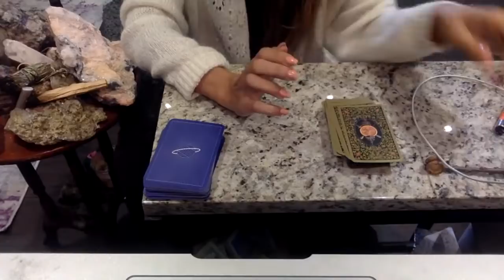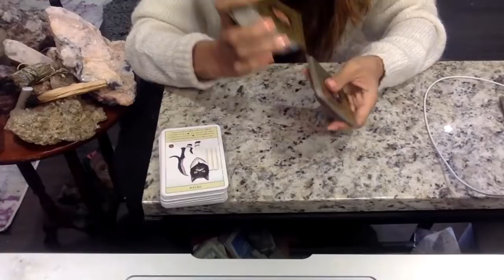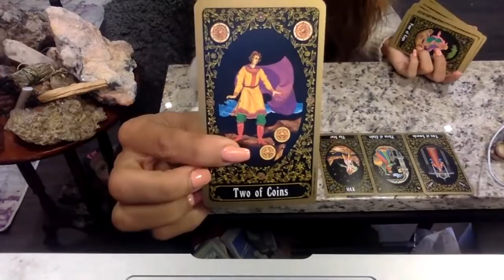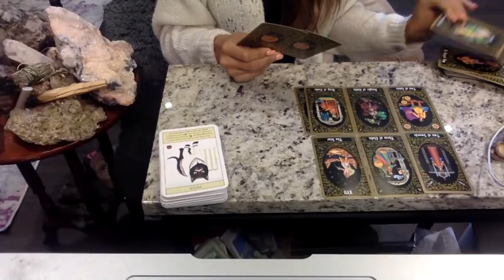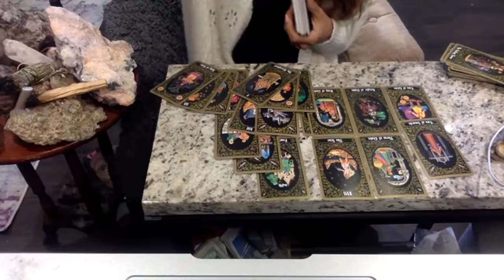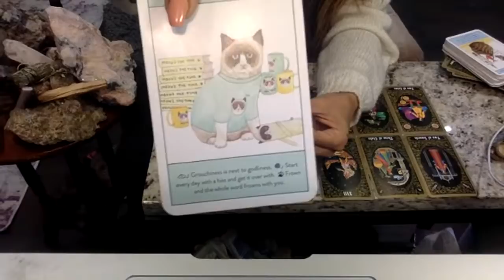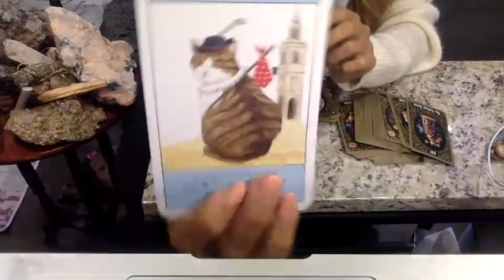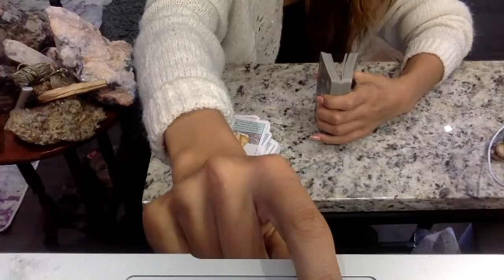DF UNDER MY THUMB👎🏽,,,, AFF NOOO? WHOS MASCULINE IS THIS?? PLEASE STOP HIM🚨DONT EVEN MR.D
PLEASE REMEMBER READINGS CAN BE USED FOR GUIDANCE BUT THE FINAL DECISION IS ALWAYS YOUR OWN CHOICE.

SOME VIEWERS BLAME A READING FOR WHAT IS BROUGHT UP. IN THOSE CASES PLEASE REMEMBER FOR MOST THIS IS JUST ENTERTAINMENT.
 I DO CARE FOR YOU AND HOPE THIS READING HELPS.

MY FAVORITE SAYING : DO YOU WANT TO BE HAPPY OR RIGHT?
THINK ABOUT THAT WHEN HARBOURING ANGER.
THE JOURNEY IS TRIGGERING.

I LOVE READING CARDS TO HELP GUIDE ME TOWARDS THE ANSWERS.

TO BOOK A LIVE READING: MAKE SURE TO SEND TIME ZONE AS WELL WITH EXCHANGE.
FOR RECORDED READING:  (LINK BELOW)

I ALWAYS DO READINGS AS SOON AS POSSIBLE.
AT TIMES THE WAIT CAN BE UP TO A WEEK. (if longer i will let you know).

READING DONE WITHIN 12 HOURS ***EMERGENCY*** READINGS ADD $50

SPECIAL

$30 USD DIVINE 18 CARD SPREAD RECORDED
$60 LOVERS TALK WHAT YOUR PARTNER WANTS TO SAY RECORDED
example

$50 USD love + 1 BURNING QUESTION + MINI TAROT RECORDED READING

$90 USD 1 HOUR LIVE SKYPE OR IPHONE
$75 USD 1/2 HOUR SKYPE OR IPHONE
$60 USD RECORDED 1/2 HOUR
$50 BURNING QUESTION IN DEPTH 1 QUESTION + MINI TAROT RECORDED READING

$60 LOVERS TALK BETWEEN 2 RECORDED

ENERGY EXCHANGE IS GREATLY APPRECIATED
“ WE GIVE WE RECEIVE”

THANKS FOR SENDING LOVE  :)